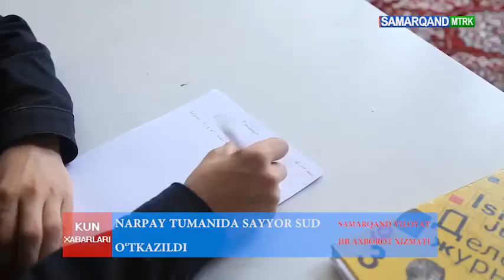KUN_XABARLARI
NARPAY TUMANIDA SAYYOR SUD
O‘TKAZILDI